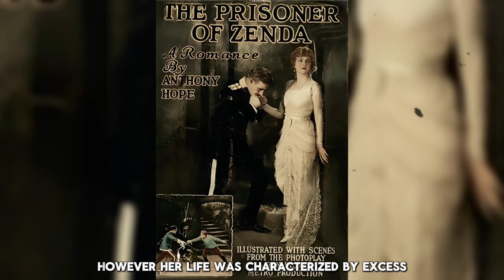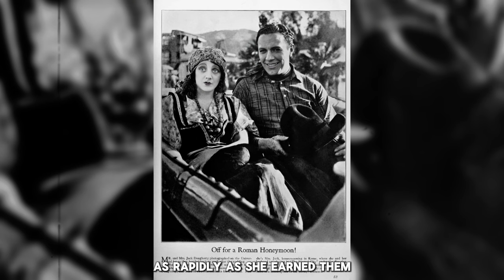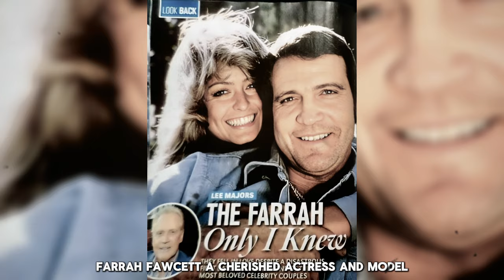Golden Age Actors Who Died In Poverty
Hollywood's Golden Age is often associated with glamour and wealth, but for many stars, the reality was far from ideal. In this video, we uncover the untold stories of 19 legendary actors whose lives ended in financial ruin. From Barbara La Marr’s lavish lifestyle to Bela Lugosi’s haunting descent into poverty, these tales reveal the hardships hidden behind the bright lights of fame. Join us as we explore the tragic journeys of these iconic figures and the harsh realities that fame could not shield them from. Witness the other side of Hollywood's golden era—where fortune was fleeting and struggles were all too real.